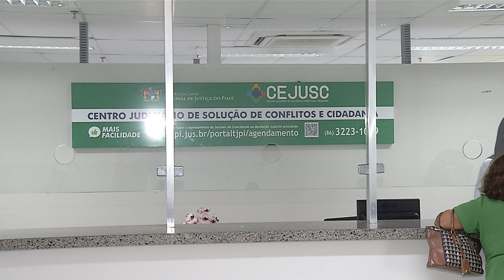Casal retoma relação durante Semana Nacional de Conciliação do TJ-PI